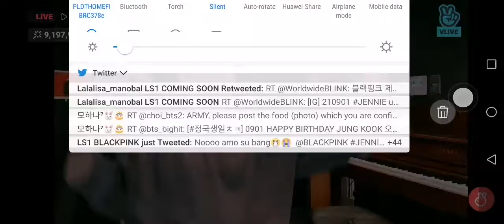Jungkook Vlive "2! 3!" cover 09.01.21